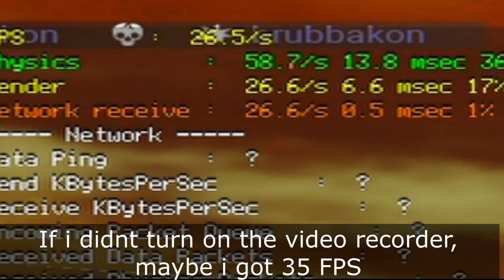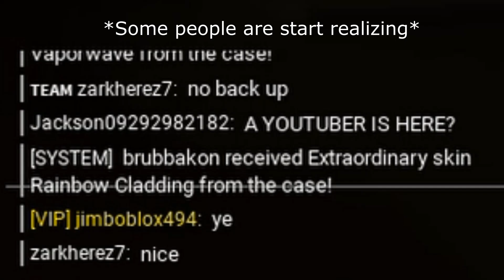Basically average day on Roblox Polybattle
Sup guys, My name is Samudera but you guys can call me "Sam"
I use record that have available in Windows 10 (Xbox game bar)
I also use Movavi video editor to edit my video
That's all it, cya. Also stay safe

-Average- Unaverage day on Polybattle